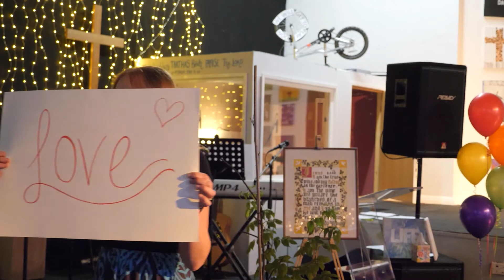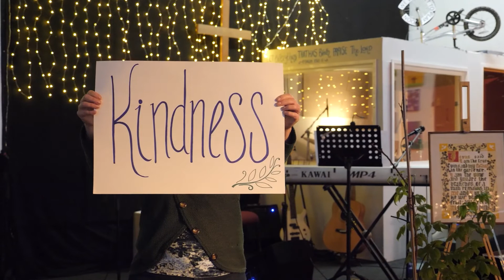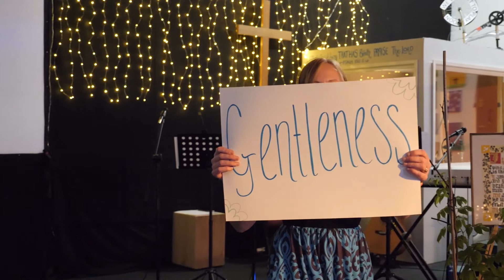12 Days Of Christmas | Day 1 | Hillfields Church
We asked a group of people from our church family to think of some of the moments that stuck out to them this year. Moments to highlight and moments for celebration. We will be posting one of those moments every day until Christmas Day :) we hope you can join the conversation.